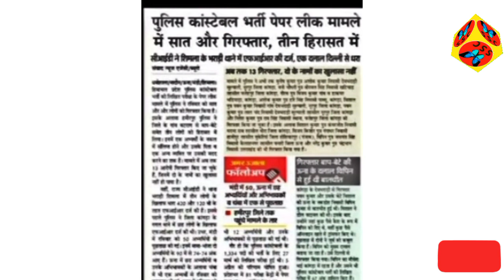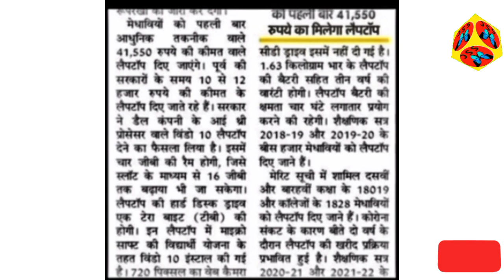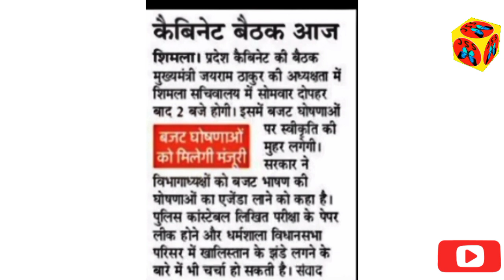hp today news।। himachal news।। today Himachal news।। hp news।। Himachal news today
💥💥view these videos also
☑️☑️☑️PWD notification

☑️☑️☑️jbt exam details

☑️☑️☑️field assistant job

☑️☑️☑️PWD bharti 2022

☑️☑️☑️IPH bharti 2022